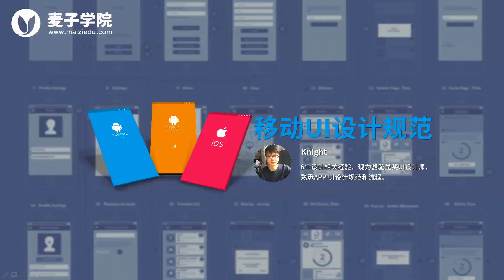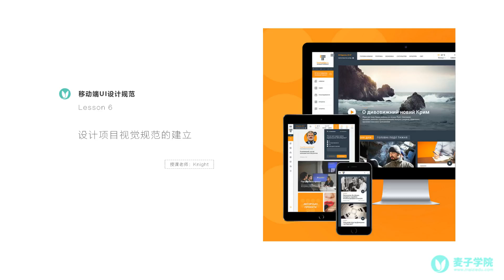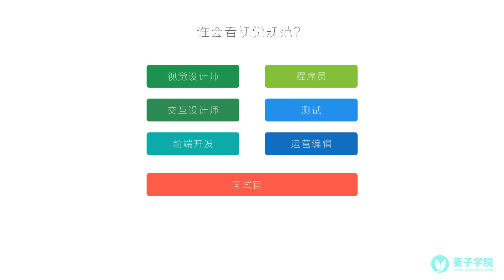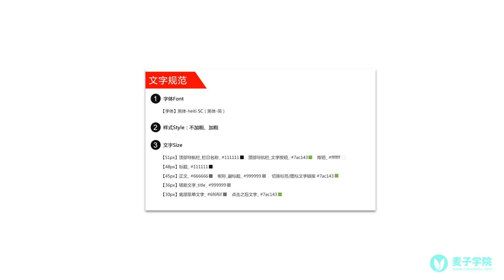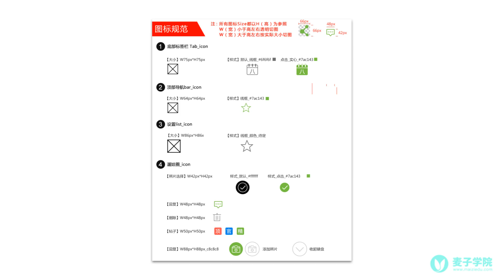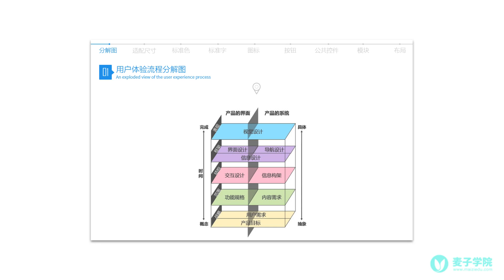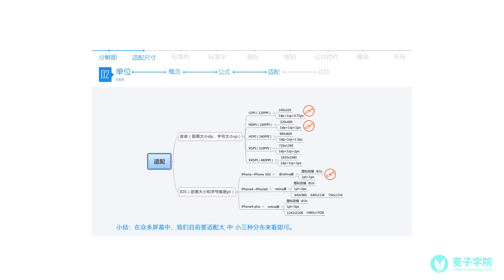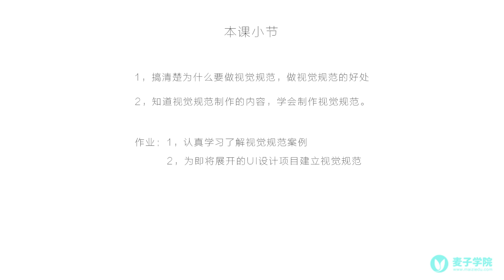移动UI设计规范-6.设计项目视觉规范的建立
本套课程主要讲解移动端UI设计规范，分IOS和安卓两种系统。让学员了解它们的设计规范和制作方法，并学会制作和包装出自己的一套APP作品